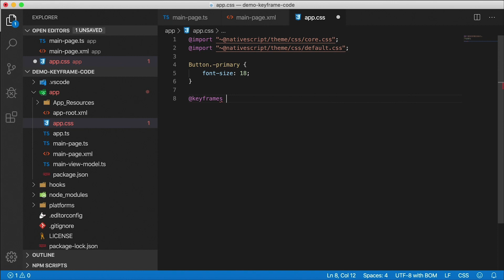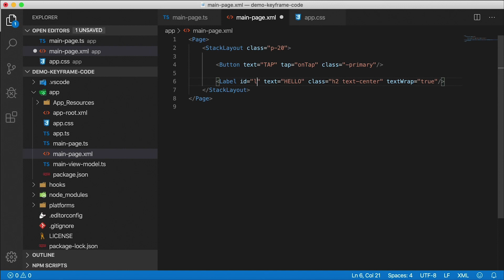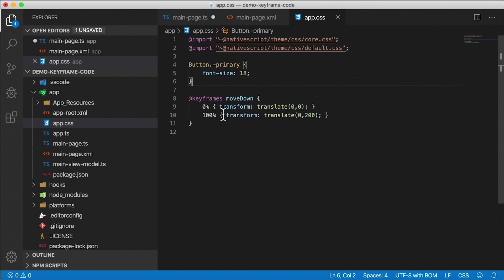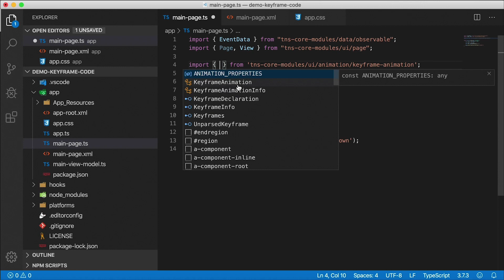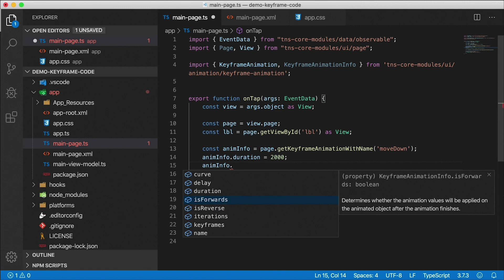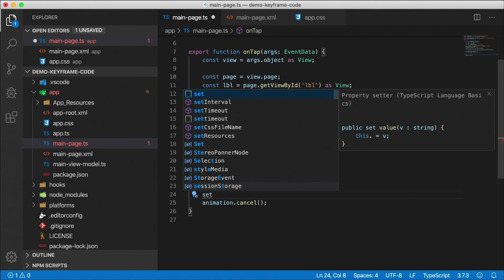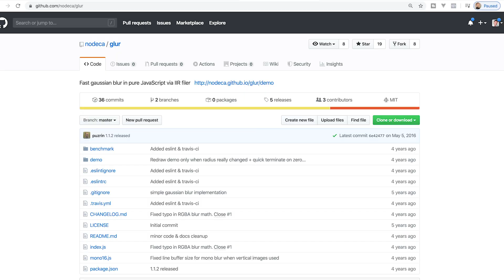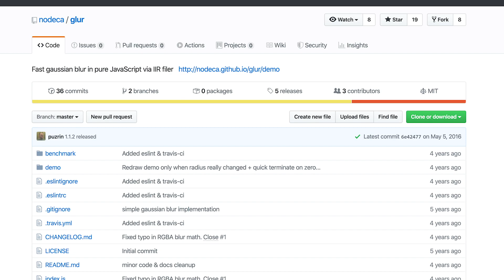Grab the CSS Animation KEYFRAMES in Your JavaScript Code | NativeScript Tutorial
Let's talk about accessing CSS keyframe animations in your JavaScript code. In this NativeScript tutorial, we'll see how to do just that and why you might want to do it.

Below is a list of gear I use to film my YouTube videos and courses.

🎥 CAMERAS

👓 LENSES

🎤 AUDIO

- Aphex 107 Tube Mic Preamp (no link)
- Focusrite Compounder (no link)
- Aphex Channel (replaces both of the above - mic pre+compressor)
- RME Fireface 800 Audio Interface (no link) new unit is UFX2.0
- Apogee Duet 2 (2 Channel USB Audio interface - portable)
- Acoustic Bass Traps (sound absorption for corners)
- Acoustic Foam (sound absorption for walls)
- Moving Blankets (sound absorption for walls and mobile - temporary)

💡 LIGHTING

- Manfrotto 244 Friction Arm (This thing is amazing)
- Kupo 40in Master C-Stand

OTHER STUFF
- Portable Teleprompter

🏫 FREE COURSES